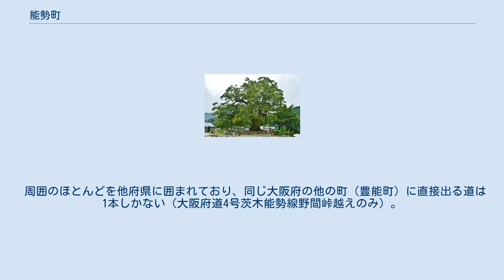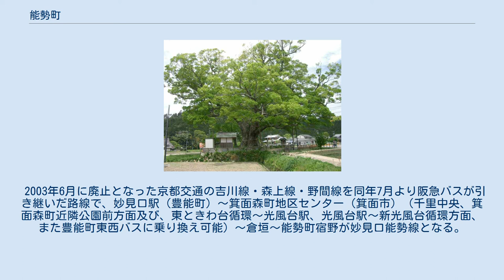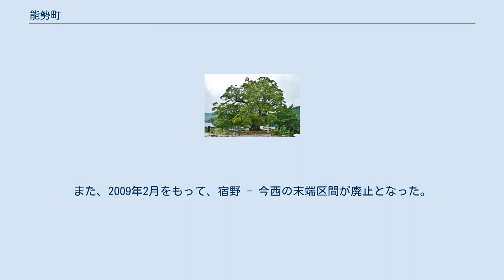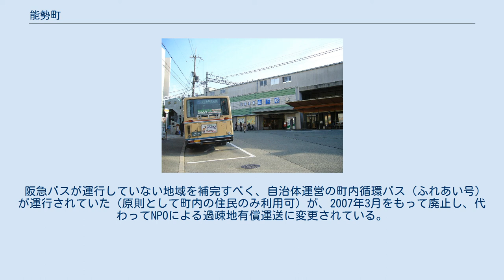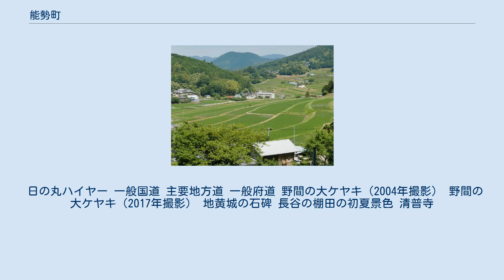能勢町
能勢町（のせちょう）は、大阪府豊能地域に位置する町。
 大阪府最北端に位置し、町内は山林・田畑が多く存在する。
「大阪の軽井沢」「大阪の北海道」「大阪のチベット」と表現される場合があり、この表現から推察される様に、町内全域が標高200m（天王地区は500m）地帯で大阪市内と6～10℃気温差があり、夏は涼しいものの、冬は氷点下まで冷え込む事が多い。
最高気温は、夏の8月が30.9℃ 冬の1月が7.1℃ 最低気温は、夏の8月が21.3℃ 冬の1月が－2.2℃ 特に冬場の冷え込みは、厳しいこともあり、2012年2月3日には、－9.1℃を記録している。
（天王付近ではー13℃）年平均気温13.5℃ 町は中央の山並（暮坂峠・逢坂峠・名月峠・坂井峠）を境に西と東に分かれており、中学校の校区も同様に分けられている。
 最寄駅は能勢電鉄の山下、妙見口であるものの、峠を越えて亀岡・京都市内や三田・篠山方面へも向かう事が可能である。
商業施設や行政施設は西地区に集中するものの、豊能警察署が東地区（地黄）に存在するなど町内に各施設が分散している。
鉄道駅から距離があること、また国道が整備されていることもあり、自動車・オートバイ・路線バスが重要な移動手段となっている。
 2020年10月19日現在。
 秋鹿酒造（有）製造　地酒の秋鹿が知られている。
 （2012年12月現在） ※簡易郵便局を除く各郵便局にゆうちょ銀行のATMが設置されており、西能勢郵便局ではホリデーサービスを実施。
 ※能勢町内の郵便番号は西部地域が「563-03xx」（西能勢郵便局の集配担当）、東部地域が「563-01xx」（地黄郵便局の集配担当）となっている。
 平成22年国勢調査より前回調査からの人口増減をみると、9.60％減の11,659人であり、増減率は府下43市町村、72行政区域でともに最下位。
 周囲のほとんどを他府県に囲まれており、同じ大阪府の他の町（豊能町）に直接出る道は1本しかない（大阪府道4号茨木能勢線野間峠越えのみ）。
 町内に鉄道路線なし。
町役場へ鉄道を利用する場合の最寄り駅は、能勢電鉄妙見線および日生線の山下駅。
なお、野間地区へは能勢電鉄妙見線の妙見口駅が最寄りとなる。
 能勢町へ向かう阪急バスはすべての便が山下駅前発着となる 阪急バス 能勢町内の各集落と最寄り駅の山下駅・日生中央駅を結ぶ路線。
旧歌垣小学校の通学便として運行されていた口山内 - 杉原の末端区間は、能勢小学校への統廃合で歌垣小学校が閉校したことにより、2017年4月1日をもって廃止となった。
 2003年6月に廃止となった京都交通の吉川線・森上線・野間線を同年7月より阪急バスが引き継いだ路線で、妙見口駅（豊能町）～箕面森町地区センター（箕面市）（千里中央、箕面森町近隣公園前方面及び、東ときわ台循環～光風台駅、光風台駅～新光風台循環方面、また豊能町東西バスに乗り換え可能）～倉垣～能勢町宿野が妙見口能勢線となる。
系統番号は付いていない。
宿野近辺や倉垣 - 加村 - 奥山内間では西能勢線と重複する区間もあるが、西能勢線のバス停とは別の専用バス停に停車する。
また、ほとんど全区間で小型の簡易型バス停を使っている。
また、2009年2月をもって、宿野 - 今西の末端区間が廃止となった。
 能勢町内で使われている簡易型のバス停（高さは1.5mぐらい） 能勢営業所が町内路線を担当していた時代は、全ての業務を阪急田園バスに委託していた。
豊能町東地区と同様に町外の鉄道駅から町内へ向かうローカル路線であり、運行距離に伴う運賃の高さや運転本数の少なさ等があり、利用者が減少傾向にある。
現在は、赤字の路線に対し町が補助金を拠出しての運行がなされている。
ただし春や秋にはハイキング客で賑わう。
 かつては電話をすると迎えに来る「阪急デマンドバス」（日本初のデマンドバス）の運行が行われていたが、採算面などの理由から1997年10月に路線の大幅見直しが行われ、デマンドバスは廃止となった。
このときの路線を引き継いだのが77系統（能勢町宿野 - 豊中センター前間）、74系統（口山内 - 杉原間）であるが、その他の大部分の路線は廃止（後にふれあいバス、通学・通園バスが廃止区間を補完すべく運行を開始）となった。
 阪急バスが運行していない地域を補完すべく、自治体運営の町内循環バス（ふれあい号）が運行されていた（原則として町内の住民のみ利用可）が、2007年3月をもって廃止し、代わってNPOによる過...